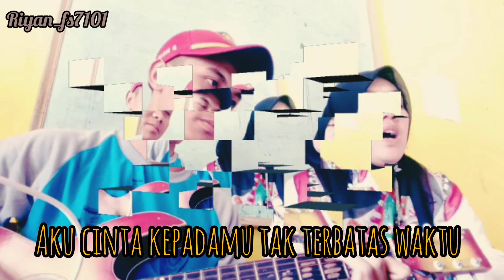Anie Carera - Cintaku Tak Terbatas Waktu (Cover By Mahpudoh)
Saat seseorang merasa di mabuk percintaan, diantara mereka lebih menyenangi mencari kata kata romantis. Sedangkan, mencari Kata Cinta Tak Terbatas Waktu yang bijak dapat jauh lebih bagus. Sebab, kata-kata tersebut bisa membantu mengerti apa sesungguhnya arti cinta sebenarnya. Tak hanya terdengar indah, kutipan cinta juga dapat mengutarakan hal hal yang sulit untuk diucapkan. Bagus seputar kegembiraan maupun seputar kesedihan dan kefrustrasian pada kekerabatan asmara.

____R_____I_____Y_____A_____N_________F____A____N____S____
lirik dan chord gitar lagu Anie carera cinta tak terbatas waktu

 intro :  Am . . . .

 . . andaikan malam yang sepi dapat bicara . .
  C         G              Am
 . . mungkin aku takkan kesepian
  C         G             Am
 . . penantianku kini hanya untukmu
  C          G              Am
 . . setiap saat berdoa untukmu
    F                C
 . . kesetiaan yang ku miliki
      G            Am
 . . tak pernah memudar
       F       G            Am
 . . cintaku ini . . . untuk dirimu . . .

 int :  Am Em . .  Am  . . Em Am

 . . ibarat sungai yang kering tiada air
  C           G                Am
 . . menanti hujan turun dari langit
       F              C
 . . kerinduanku pada dirimu
       G            Am
 . . tak pernah berhenti
         F               G
 . . walau berjuta ( walau berjuta )
                Am
 . . godaan mengganggu . . .

 reff :
    F          C           G          C
   aku cinta kepadamu tak terbatas waktu
      F         C         G
   takkan ada selain dirimu
          F           C
   cinta yang t ’ lah kita bina
     G            Am
   pahit manis berdua . . .
        F              G                  Am
   demi cintaku ( demi cintaku ) hanya untukmu

 musik :  Am  . . Em . .  Am  . . Em Am

  C        G                Am
       F            C
 . . kerinduanku pada dirimu
      G             Am
 . . tak pernah berhenti
         F               G
                Am
 . . godaan mengganggu . . .

 kembali ke : reff ( 2x )

Gitaris : Riyan fans
vokalis : Bu mahpudoh

2. - cinta tak terbatas waktu

(Terus dukung chanel saya yah teman-teman biar saya lebih semangat lagi)

Terimakasih semuanya 🙏🙏🙏